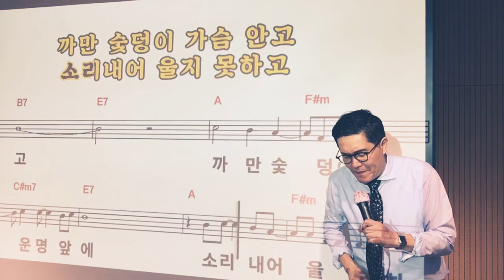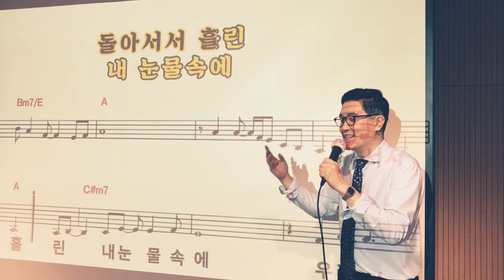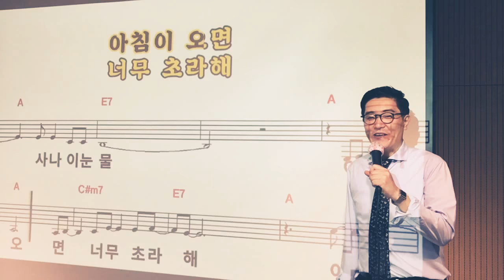조항조 - 사나이 눈물 (디스코) (이선영 노래교실) by 강남샘 노래의힘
애창곡 부르기 조항조 사나이 눈물 디스코 버전